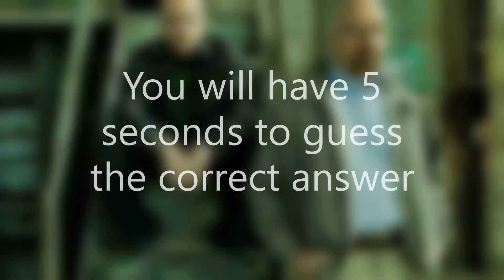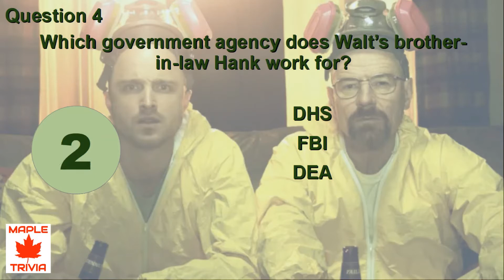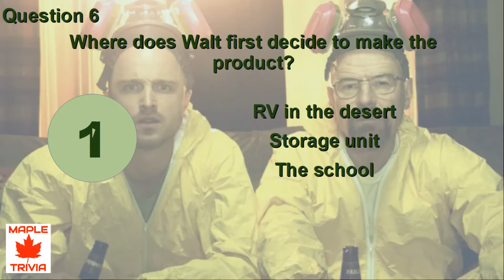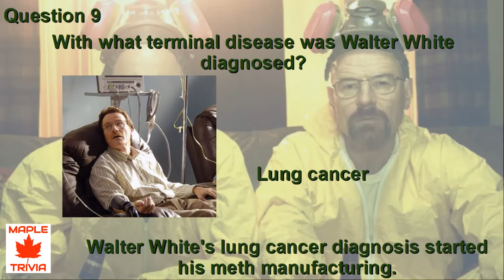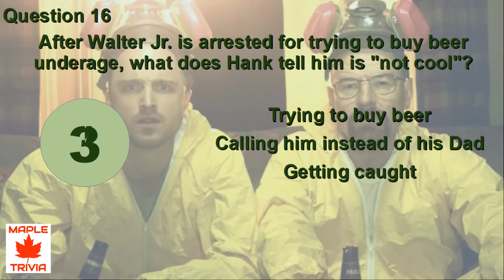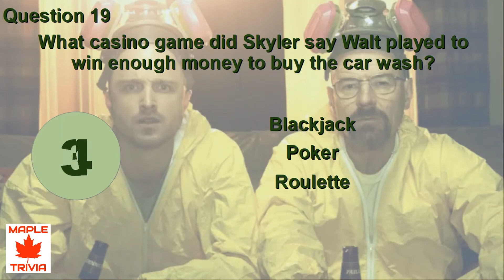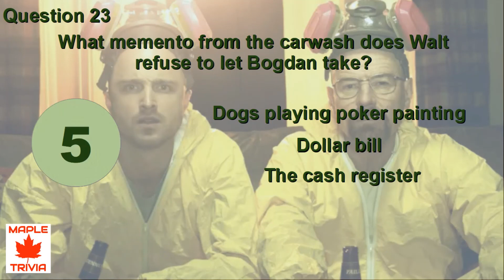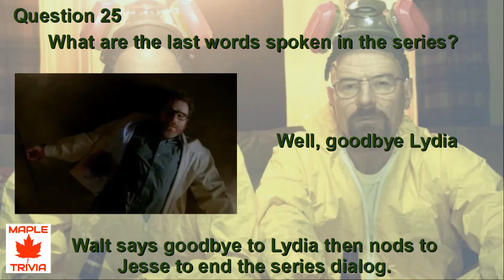BREAKING BAD QUIZ - How much do you remember about this show?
BREAKING BAD QUIZ - How much do you remember about this show? Try to answer all of these questions correctly.  Let me know your score in the comments.